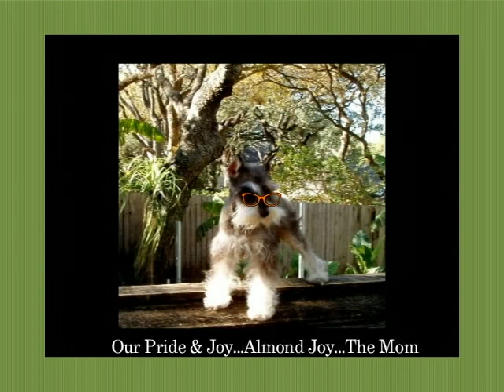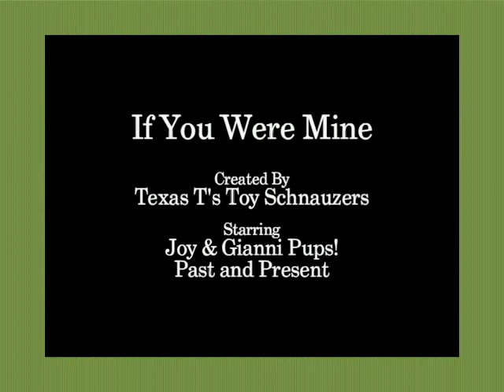Teacup Chocolate Miniature Schnauzers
Cute Photo Show of Chocolate Teacup and Toy Schnauzer puppies. to see more photos and videos of our available Teacup, Toy, and Miniature Schnauzers.